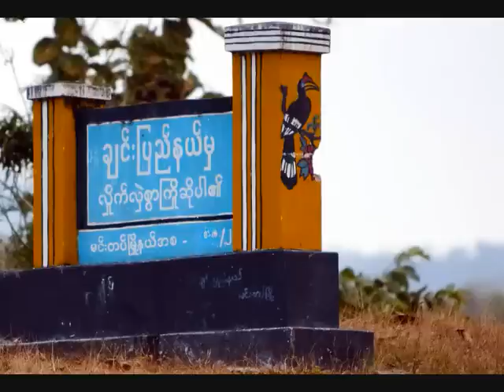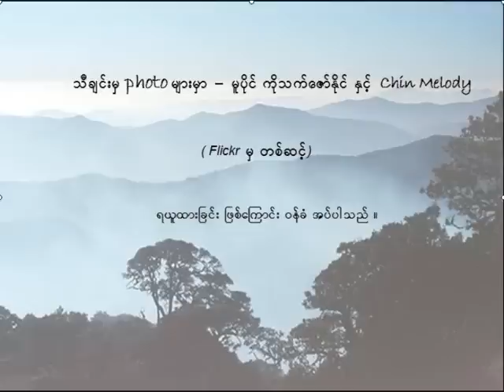ေတာင္ဇလပ္ နဲ ့ ခ်င္းေတာင္တန္း u.s.a - YouTube.